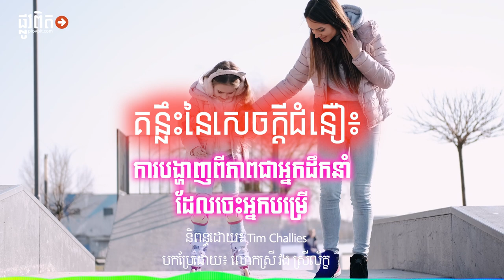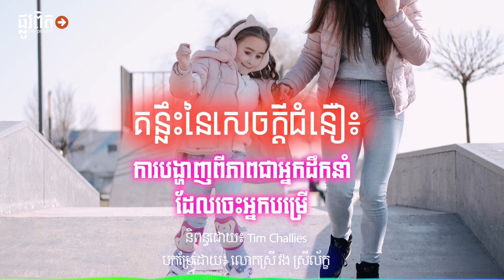មេរៀន៖ គន្លឹះ​នៃ​សេចក្ដី​ជំនឿ៖ ការ​បង្ហាញ​ពី​ភាព​ជា​អ្នក​ដឹក​នាំ​ដែល​ចេះ​បម្រើ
ប្រព័ន្ធ​អ៊ីនធឺណិត​លើក​ឡើង​អំពី​វិធី​សាស្ត្រ «គន្លឹះ​នៃ​ជីវិត» ជា​ច្រើន—របៀប និង​ជា​បច្ចេកទេស​ដ៏​សម្បូរ​បែប​មួយ​ចំនួន​សម្រាប់​ជា​ជំនួយ ដើម្បី​បង្កើន​នូវ​ប្រសិទ្ធភាព និង​ប្រសិទ្ធ​ផល​ដល់​ជីវិត​រស់​នៅ។ វា​មាន​ភាព​សាមញ្ញៗ ដើម្បី​ប្រើ​ប្រាស់​ក្នុង​ការ​បំពេញ​កិច្ចការ​ប្រចាំ​ថ្ងៃ​អស់​ទាំង​នេះ ដែល​ជួយ​ឲ្យ​មាន​ជីវិត​ប្រកប​ដោយ​ភាព​ងាយស្រួល។ ថ្វី​បើ​មាន​គន្លឹះ​នៃ​ជីវិត​ជា​ច្រើន​វា​ប្លែកៗ និង​គួរ​ឲ្យ​អស់​សំណើច​ក្ដី ក៏​នៅ​មាន​មួយ​ចំនួន​បង្ហាញ​ថា វា​ទាំង​មាន​អត្ថន័យ និង​ជួយ ហើយ​ខ្ញុំ​ក៏​បាន​យក​មក​អនុវត្ត​ជា​ច្រើន​នៅ​ក្នុង​ជីវិត​ខ្ញុំ​ផ្ទាល់​ដែរ។

ខ្ញុំ​ក៏​ចូល​ចិត្ត​ស្វែង​រក «គន្លឹះ​សម្រាប់​សេចក្ដី​ជំនឿ» ថ្មីៗ​ដែរ—របៀប​អនុវត្តន៍​ជាក់​ស្ដែង ឬ​បច្ចេកទេស ដើម្បី​រស់​នៅ​ជីវិត​ជា​គ្រីស្ទ​បរិស័ទ។ នេះ​មិន​មែន​មាន​ន័យ​ថា ខ្ញុំ​ចង់​រស់​នៅ​បែប​ជា​គ្រីស្ទ​បរិស័ទ​ប្រកប​ដោយ​ភាព​ងាយ​ស្រួល និង​មាន​ប្រសិទ្ធភាព​ខ្លាំង​អ្វី​នោះ​ទេ ប៉ុន្តែ​មាន​ន័យ​ថា​ខ្ញុំ​គ្រាន់​តែ​ចង់​ទទួល​បាន​ការ​យល់​ដឹង​ថ្មីៗ​ពី​អ្នក​ដ៏​ទៃ​ទៀត ខណៈ​ពេល​ដែល​ពួក​គាត់​ធ្វើ​ការ​ចែក​រំលែក​អំពី​របៀប​ដែល​ពួក​គាត់​រស់​នៅ​ក្នុង​ជីវិត​ជា​គ្រីស្ទ​បរិស័ទ។ ខ្ញុំ​នឹង​ចែក​រំលែក​នូវ​កិច្ចការ​មួយ​ចំនួន​ទៀតជា​មួយ​នឹង​លោក​អ្នក(គន្លឹះ​នៃ​សេចក្ដី​ជំនឿ៖ ការ​បង្ហាញ​ពី​ភាព​ជា​អ្នក​ដឹក​នាំ​ដែល​ចេះ​បម្រើ គន្លឹះ​នៃ​សេចក្ដី​ជំនឿ៖ វិធីសាស្ត្រ​ដ៏​សាមញ្ញ​មួយ​ក្នុង​ការ​រៀបចំ​ការ​អធិស្ឋាន​របស់​លោក​អ្នក គន្លឹះ​នៃ​សេចក្ដី​ជំនឿ៖ ការ​ឃ្វាល​កូនៗ​ផ្ទាល់​ខ្លួន​របស់​លោក​អ្នក និងគន្លឹះ​នៃ​សេចក្ដី​ជំនឿ៖ ការ​ទទួល​បាន​នូវ​ភាព​ប្រសើរ​ឡើង​ក្នុង​ការ​សញ្ជឹង​គិត)។

ខ្ញុំ​នឹង​ចាប់​ផ្ដើម​ដោយ​ការ​នេះ៖ របៀប​ដ៏​សាមញ្ញ​មួយ​ក្នុង​ការ​បង្ហាញ​ភាព​ជា​អ្នក​ដឹក​នាំ​ដែល​ចេះ​បម្រើ ប្រកប​ដោយ​ការ​បន្ទាប​ខ្លួន។ ទោះ​បី​ជា​ចំណុច​នេះ​សំ​ដៅ​ភាគ​ច្រើន​ទៅ​លើ​អ្នក​ដឹក​នាំ​ក្រុម​ជំនុំ​ក៏​ដោយ ប៉ុន្តែ​វា​ក៏​ជា​ចំណុច​អនុវត្ត​សម្រាប់​គ្រីស្ទ​បរិស័ទ​គ្រប់ៗ​រូប​ផង​ដែរ។

លោក​គ្រូ​គង្វាល ឌើវីន ហ្ក្រេ (Derwin Gray) ជា​គ្រូ​គង្វាល​នៃ​ក្រុម​ជំនុំ​កំណែ​ទម្រង់ (Transformation Church) នៅ​ឆាឡត (Challote) នៅ​ភាគ​ខាង​ជើង​នៃ ខារ៉ូលីនា (Carolina) លោក​ចង់​ឲ្យ​ក្រុម​ជំនុំ​របស់​ខ្លួន​ក្លាយ​ទៅ​ជា​សហគមន៍​នៃ​អ្នក​ដឹក​នាំ​ដែល​ចេះ​បម្រើ។ លើស​ជាង​នេះ​ទៅ​ទៀត «ភាព​ជា​អ្នក​ដែល​បម្រើ ត្រូវ​បាន​កំណត់​នូវ​លក្ខណៈ​នៃ​ភាព​ជា​អ្នក​ដឹក​នាំ ហើយ​ជា​តម្លៃ​ស្នូល​នៃ​អត្ថន័យ​នៃ​ភាព​ជា​អ្នក​តំណាង​របស់​ព្រះ​យេស៊ូវ»។ គាត់​ជឿ​ថា «ភាព​ជា​អ្នក​ដឹក​នាំ​គឺ​ជា​ការ​ដាក់​បញ្ចូល​លក្ខណៈ​នូវ​អ្វី​ដែល​លោក​អ្នក​ចង់​ឲ្យ​អ្នក​ដទៃ​ទៀត​ក្លាយ​ទៅ​ជា»។ ដើម្បី​ឲ្យ​ក្លាយ​ជា​ក្រុម​ជំនុំ​មាន​ភាព​ជា​អ្នក​ដឹក​នាំ​ដែល​ចេះ​បម្រើ អ្នក​ដឹក​នាំ​គួរ​តែ​ជា​អ្នក​នាំ​ផ្លូវ។

តើ​លោក ហ្ក្រេ អាច​បង្ហាញ​បាន​យ៉ាង​ដូច​ម្ដេច​អំពី​អ្វី​ដែល​គាត់​ចង់​ឲ្យ​អ្នក​ដទៃ​ទៀត​ធ្វើ​ដែរ? គឺ​ដោយ​សាមញ្ញ៖ លោក និង​អ្នក​រួម​ការ​បម្រើ​ចត​ឡាន​នៅ​ទី​ឆ្ងាយ​ជាង​គេ​ពី​អគារ​ក្រុម​ជំនុំ។ ជា​ជាង​យក​កន្លែង​ចត​ល្អៗ ពួក​គាត់​បាន​ទុក​កន្លែង​នោះ​សម្រាប់​អ្នក​ដទៃ ហើយ​ចាប់​យក​កន្លែង​ដែល​អន់​ជាង​គេ។ ការ​ដើរ​ពី​កន្លែង​ចំណត​មក​អគារ​ក្រុម​ជំនុំ និង​ការ​ដើរ​ពី​អគារ​ក្រុម​ជំនុំ​ទៅ​ចំណត​យាន​យន្ត​របស់​ពួក​គាត់ គឺ​ជា​ការ​បង្ហាញ​យ៉ាង​ច្បាស់​ថា ពួក​គាត់​កំពុង​តែ​បង្ហាញ​ក្នុង​របៀប​ដែល​អាច​មើល​ឃើញ​អំពី​អ្វី​ដែល​ពួក​គាត់​ចង់​ឲ្យ​ក្រុម​ជំនុំ​ធ្វើ​តាម។

ខ្ញុំ​គិត​ថា មាន​អ្វី​ដែល​បន្ថែម​លើស​ពី​នោះ​ទៅ​ទៀត៖ គឺ​ពួក​គាត់​ជួប​មនុស្ស​បាន​ច្រើន​ជាង​ដែល​ពួក​គាត់​ចត​នៅ​ចំណត ហើយ​ដើរ​ប្រញាប់​ប្រញាល់​ចូល​ទៅ​ក្នុង​អគារ​ពី​កន្លែង​ដែល​បម្រុង​ទុក​សម្រាប់​គាត់។

តើ​លោក​អ្នក​ចង់​អនុវត្ត​អំពី​ចំណុច​នៃ​ការ​មាន​ដួង​ចិត្ត​នៃ​ភាព​ជា​អ្នក​បម្រើ ហើយ​អាច​ជួប​មនុស្ស​កាន់​តែ​ច្រើន​ជាង​មុន​ក្នុង​អំឡុង​ពេល​ជា​មួយ​គ្នា​នោះ​ដែរ​ឬ​ទេ? សូម​ជ្រើស​យក​កន្លែង​ចត​យាន​យន្ត​ដែល​នៅ​ឆ្ងាយ​ជាង​គេ។

ប្រព័ន្ធ​អ៊ីនធឺណិត​លើក​ឡើង​អំពី​វិធី​សាស្ត្រ «គន្លឹះ​នៃ​ជីវិត» ជា​ច្រើន—របៀប និង​ជា​បច្ចេកទេស​ដ៏​សម្បូរ​បែប​មួយ​ចំនួន​សម្រាប់​ជា​ជំនួយ ដើម្បី​បង្កើន​នូវ​ប្រសិទ្ធភាព និង​ប្រសិទ្ធ​ផល​ដល់​ជីវិត​រស់​នៅ។ វា​មាន​ភាព​សាមញ្ញៗ ដើម្បី​ប្រើ​ប្រាស់​ក្នុង​ការ​បំពេញ​កិច្ចការ​ប្រចាំ​ថ្ងៃ​អស់​ទាំង​នេះ ដែល​ជួយ​ឲ្យ​មាន​ជីវិត​ប្រកប​ដោយ​ភាព​ងាយស្រួល។

និពន្ធ​ដោយ៖ Tim Challies
បក​ប្រែ​ដោយ៖ លោក ស៊ូ ទិត្យ
កែ​សម្រួល​ដោយ៖ លោក ខែម បូឡុង, កញ្ញា ហុង រស្មី, លោក ទេព រ៉ូ, លោក ឯក សត្យា, លោក ឯក ធីម៉ូថេ, លោក សឹម រក្សា, និង​លោក ឈាង បូរ៉ា